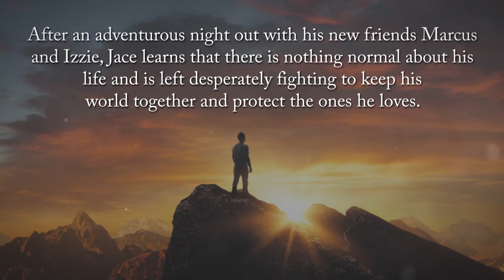THE LUNAR CODEX: Book One of the Codex Chronicles by Annie O’Connell